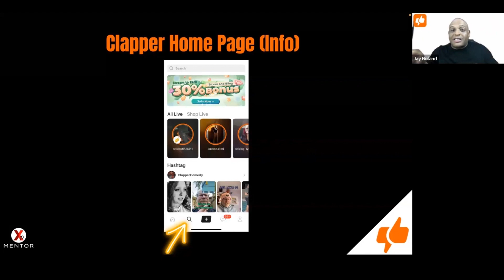How to use the CLAPPER Home Page: Maximize Your Experience with Ease 🌟🏠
Looking to make the most of your Clapper experience? In "How to Use the Clapper Home Page," we'll guide you through the essentials of navigating and utilizing the Clapper home page to stay updated with your favorite creators and trending content. Let's dive into the heart of the Clapper app! 📱🎉

Master the Clapper home page and enjoy a seamless social media experience. 🌐🚀